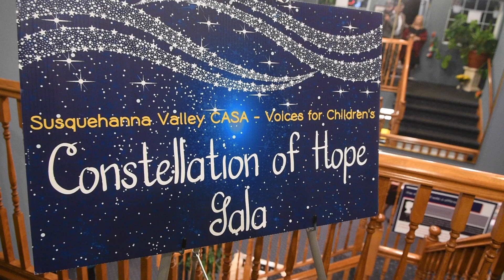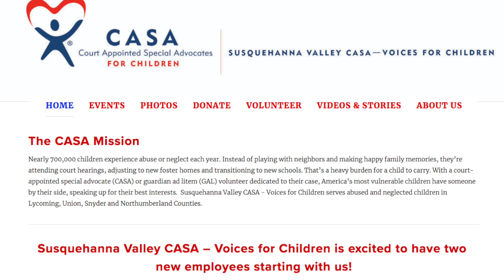Annual CASA Fundraiser